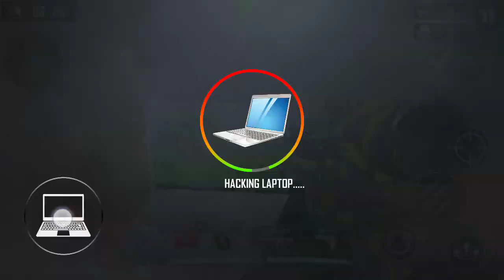CALL OF DUTY OFFLINE MOD UNLIMITED COINS AND GEMS